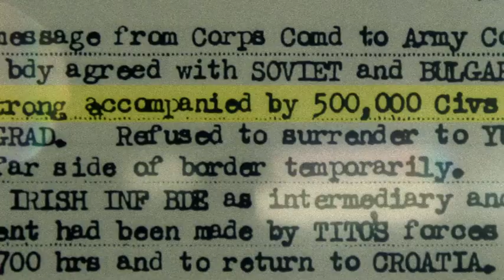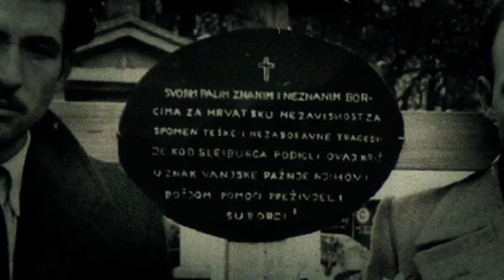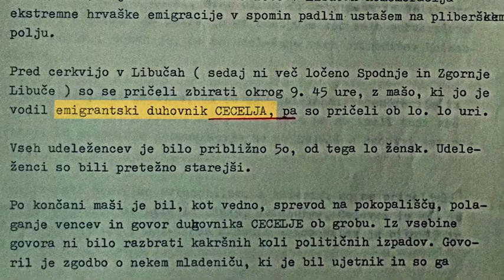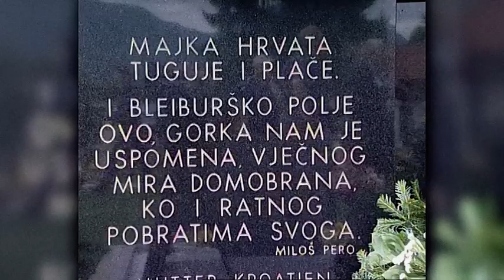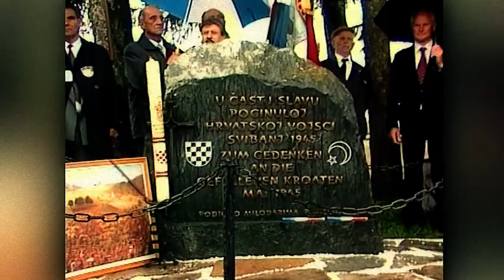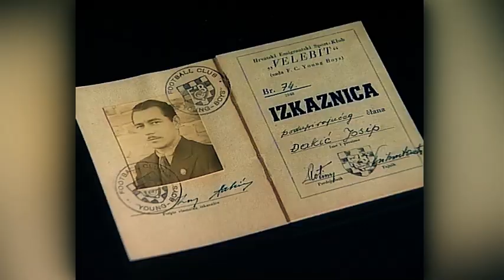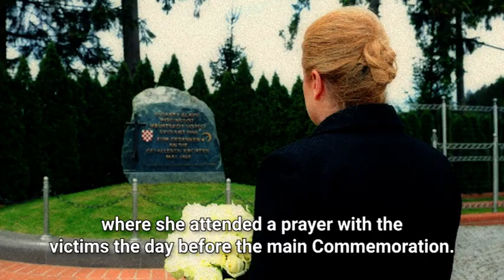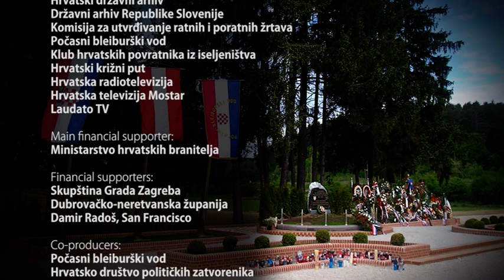GUARDIANS OF THE MEMORY OF BLEIBURG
GUARDIANS OF THE MEMORIES OF BLEIBURG -
Bleiburg Honorary Platoon
Croatian Way of Cross

After the monograph: Bože Vukušić: "Bleiburg Honorary Platoon - Guardians of the Memories of Bleiburg"
Script: Božena Mihaljević
Directed by: Dario Bajurin
Producer: Croatian Way of Cross (HKP)
Language: English

Synopsis:

After the end of WWII
British military sources quote that in mid May 1945, some 700.000 people, of whom about 200.000 soldiers and half a million civilians, mainly Croats, were withdrawing over the territory of Slovenia.
They were expecting to find shelter with the allied British forces that in those days  had taken possession of  Carinthia, the south-east  province of Austria. That is the reason why they mustered in a greater number on the Loibach Field near Bleiburg, by the very Austrian-Slovenian border.
A majority of Croatian refugees was arrested already on Slovenian territory, within the triangle between Celje, Slovenj Gradec and Dravograd.  A smaller number managed to make their way to Austria.
The British did not offer protection, but decided to hand them over to the mercy of their war enemies...